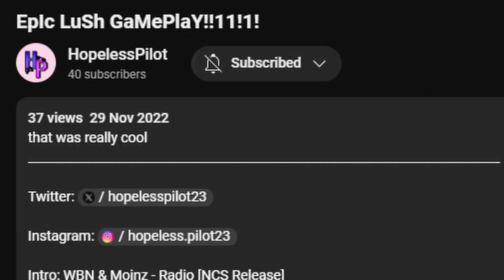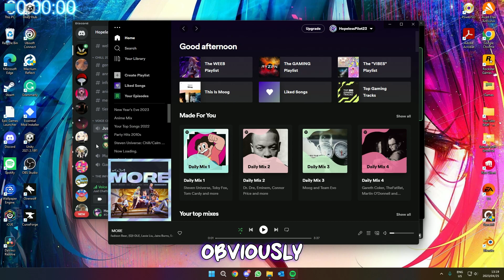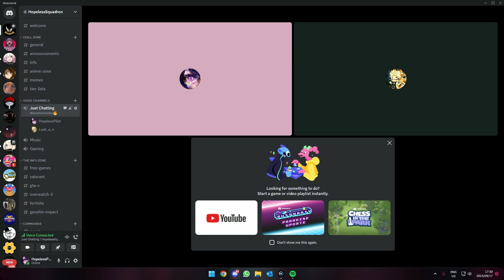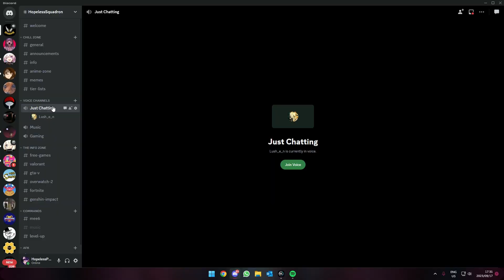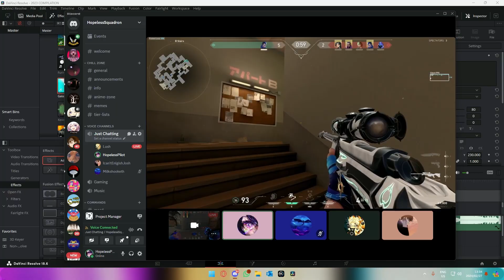HOPELESSPILOT 2023 EXTRAVAGANZA (finally...)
not 100%, but hope you enjoy anyway!